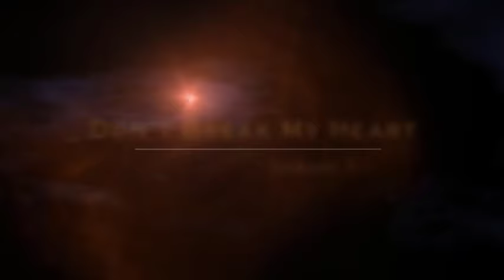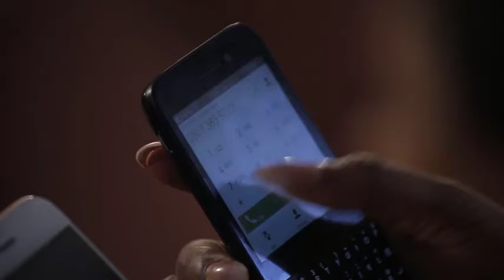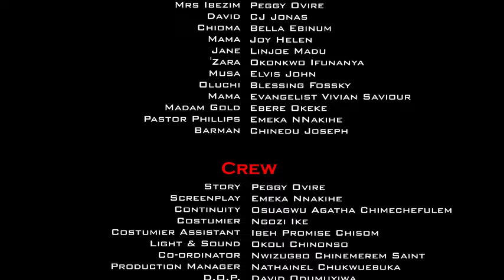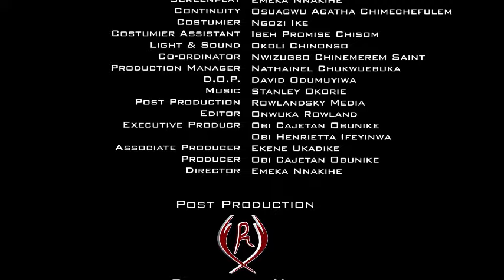How He Save Her From Her Wicked Aunty & Marry Her Will Make You Shed Tears Of Joy For This Poor Girl